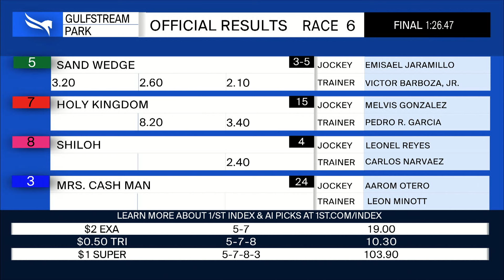Gulfstream Park August 25, 2024 Race 6